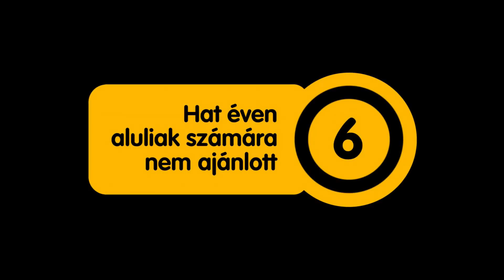Vigyázz, kész, Morc! (Here comes the Grump) - Szinkronizált előzetes (6)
Lufi birodalom, rendőrsárkányok és bolondos varázslók színesítették be Terry nagymamájának hóbortos meséit. Vajon mi történne, ha kiderülne ez nem csak mese, és a bolondos varázslók a valóságban nem is annyira bolondosak? Mikor a fiú váratlanul ebben a különös ám varázslatos világban találja magát, csak egy módon juthat haza, ha sikerül megmentenie a királyságot a csúf, gonosz, morcos Morctól!